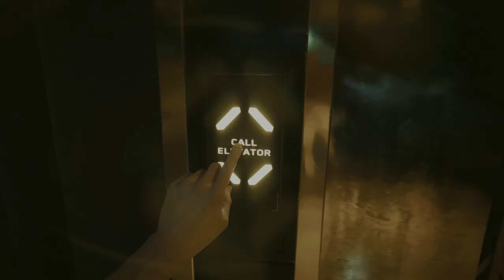CYBERPUNK 2077 Phantom Liberty is Addictive - Gameplay Walkthrough Part 2 FULL GAME [2K 60FPS PC]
You know what time it is, its CYBERPUNK 2077 Phantom Liberty time Lets GOOO!!
Cyberpunk 2077 (Cyberpunk 2.0) Phantom Liberty 2023 Gameplay Walkthrough Part 2 includes a Full Gameplay, Review and the Phantom Liberty DLC Story Campaign PC. Cyberpunk 2.0 2023 Story Mode Campaign Gameplay Walkthrough Part 2 will include a Review, Reaction, Story, Campaign, Phantom Liberty Gameplay, Cyberpunk 2.0 Update, Cyberpunk 2.0 Gameplay, Cinematics, Cut Scenes, Soundtrack, OST,  Single Player and more until the Ending of the Single Player Story!

I am constantly improving my editing so my audience can get the best walkthroughs to help them whenever they get stuck in a game, and to also enjoy this amazing world of games together but if you have any suggestions for me, let me know in the comments!